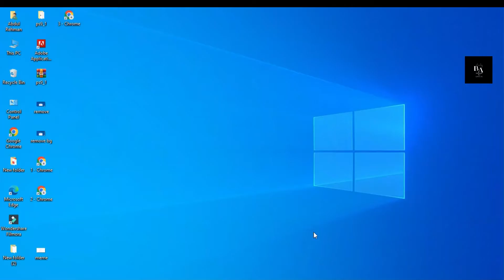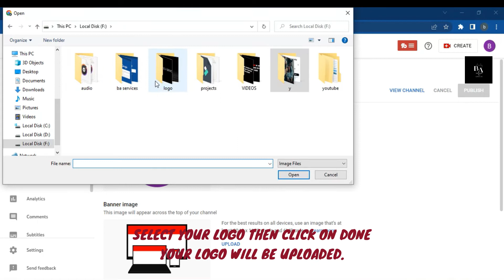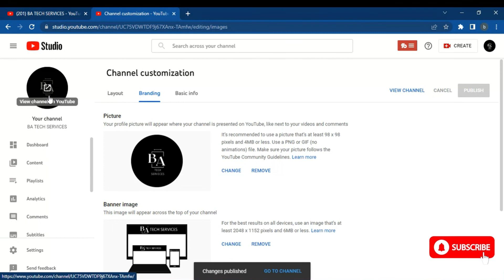How To Upload channel Logo And channel Banner on YouTube?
in this video i am going to share with you how to upload channel logo and banner on YouTube.